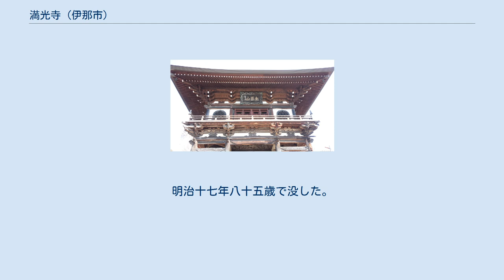満光寺 (伊那市)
満光寺（まんこうじ）は、長野県伊那市高遠町西高遠にある浄土宗の寺院である。
 天正元年（1573年）、当寺は親縁山無量寿院満光寺とし、武田信玄の帰依を受けた。
浄土宗の岌往上人（ぎゅうおうじょうにん）によって開創された。
度重なる火災で諸記録が焼失したため、元禄以前は住職の名前すら不明である。
『赤羽記』には天正10年3月2日、保科正直の妻・柏心妙貞が織田信忠の高遠攻城の際、仁科盛信（五郎）と共に城中にあり奮戦の末に戦死し、放置されていた遺体が満光寺住僧の牛王和尚によって同寺に運ばれ、懇に火葬に附したと記されている。
一時、浄土寺と改称されたが、享保17年（1732年）より満光寺に復した。
 元禄以後、高遠城主・内藤氏の菩提寺となり、元文4年（1739年）に再建した本堂は十二間四面、山門の鐘楼ともに科の木を用い、善光寺になぞらえて建てたので「伊那善光寺」・「信州の科寺」とも呼ばれ、京都総本山知恩院の直末、録所として触頭式を与えられた宗門を支配し、多数の末寺を有した。
 江戸時代中期に再建された伽藍の大きさ・立派さは善光寺と肩を並べるほどで、伊那一番の伽藍であったとされている。
 高遠藩の老職、学者で高遠藩の重臣として活躍した。
明治十七年八十五歳で没した。